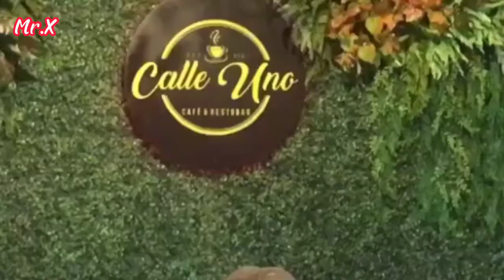Foodtrip, iloilo city, November 28 2021 Pototan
Foodtrip, Pototan iloilo